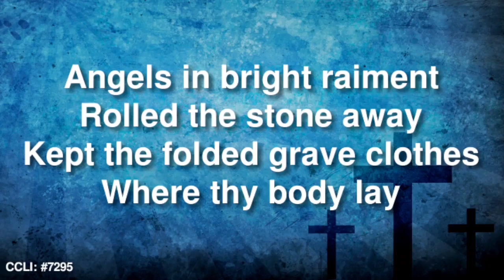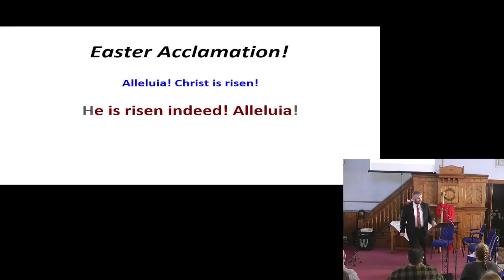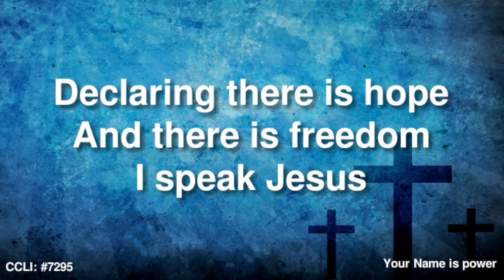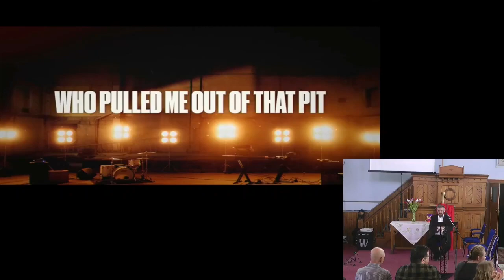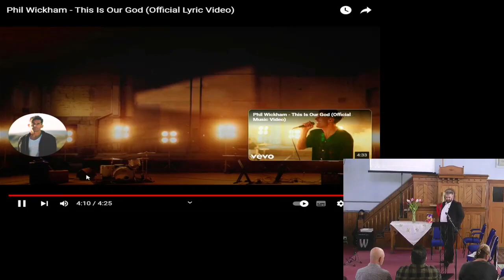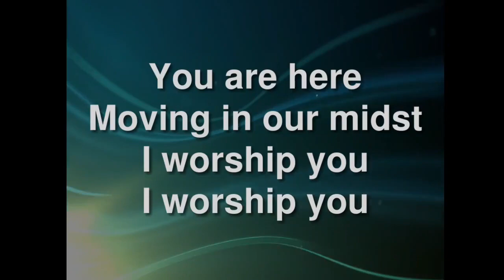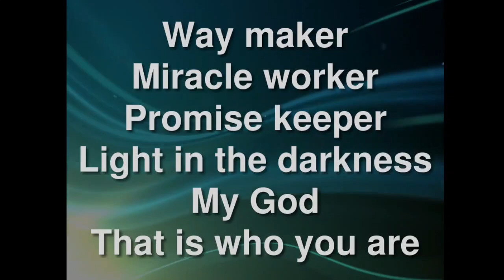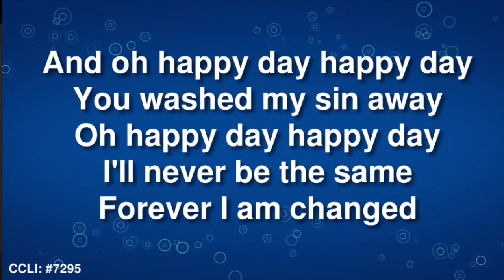Easter Service & Baptism 09/04/2023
Easter Service & Baptism of Vee Clements